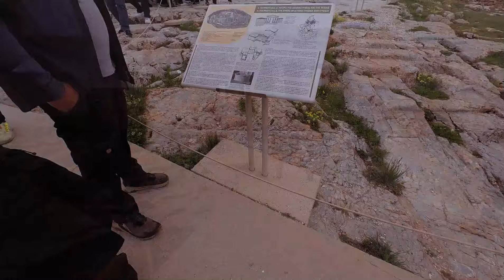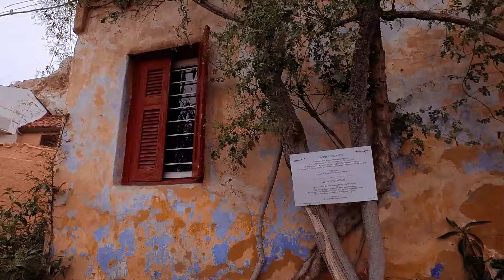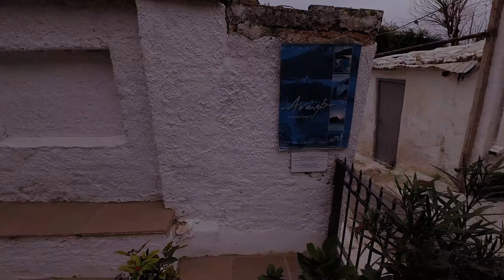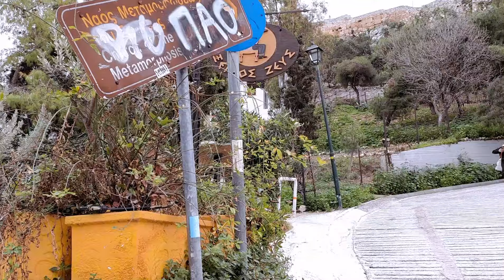Day 3 vlog Athens| Exploring the best preserved remains of 300 BC| Acropolis & Slopes| Anafiotika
**Title:** Discovering Athens: The Majestic Acropolis & Enchanting Anafiotika | The Saturday Vibes @thesaturdayvibes

Join us on Day 3 of our Athenian adventure where we dive deep into the heart of ancient Greece, exploring some of the best-preserved remnants of a bygone era. This episode of The Saturday Vibes takes you through a journey back to 300 BC, amidst the awe-inspiring structures of the Acropolis and its verdant slopes.

We begin our day with a sunrise hike up to the Acropolis, the symbol of classical spirit and civilization, where we get up close with the Parthenon, the Erechtheion, and the Temple of Athena Nike. Experience the serenity of the morning and the breathtaking views of Athens spreading out beneath us. Learn about the fascinating history and the architectural marvels that have withstood the ravages of time and human history.

Next, we wander through the lush slopes of the Acropolis, a green haven dotted with ancient ruins, sanctuaries, and natural springs. It's a journey through history and nature intertwined, leading us to the doorstep of Anafiotika. Nestled on the northeastern side of the Acropolis hill, Anafiotika is a scenic neighborhood that feels like a Greek island in the heart of the city. With its whitewashed houses, narrow pathways, and blooming bougainvillea, Anafiotika offers a tranquil escape and a photographer's paradise.

Throughout the vlog, we share insights, tips, and personal reflections, making the past resonate with the present. From historical facts to the simple pleasure of exploring hidden alleys and local cafes, we immerse ourselves in the essence of Athenian life. Join us as we uncover the enduring legacy of ancient Athens, celebrating its monumental achievements and the timeless beauty that captivates travelers from around the world.

Your support helps us bring more stories and experiences to you.

For Acropolis Pass (official Website)

CHAPTERS:
00:00 Intro
00:53 Acropolis Station
01:47 Acropolis & Slopes
11:25 Lunch Opos Palia
13:21 Plaka
16:12 Anafiotika Neighbourhood
24:09 Monastiraki